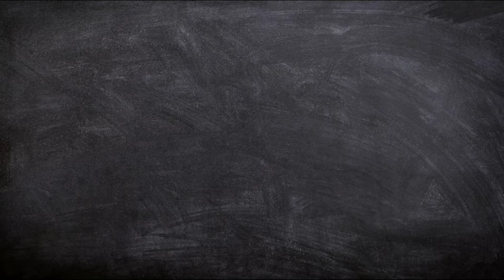free me... feel good feel free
Thanks for watching this video and don't forget to hit that like and subscribe button and press the notification bell button to receive all notifications for my videos that are uploaded and check out my channels you might like..